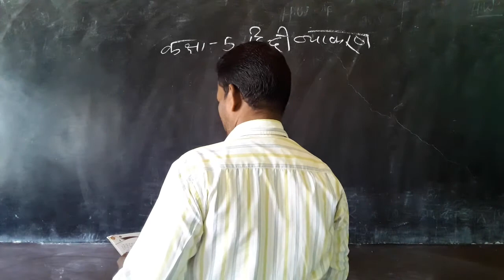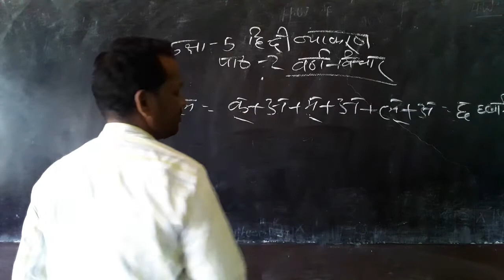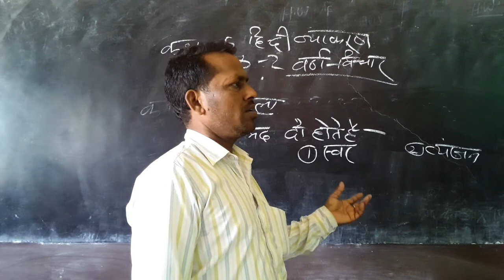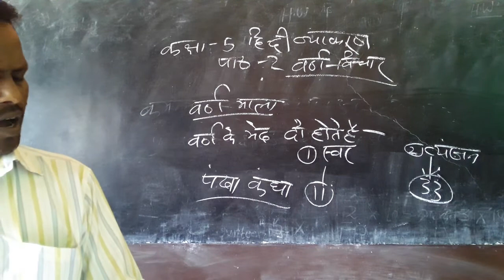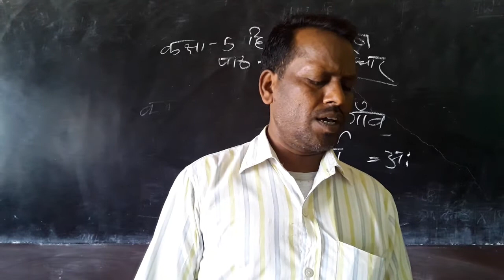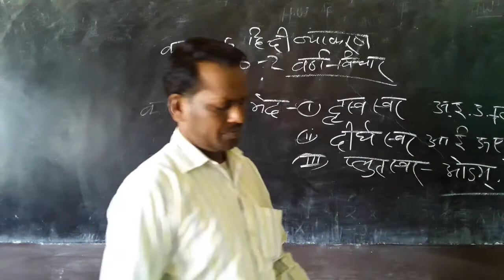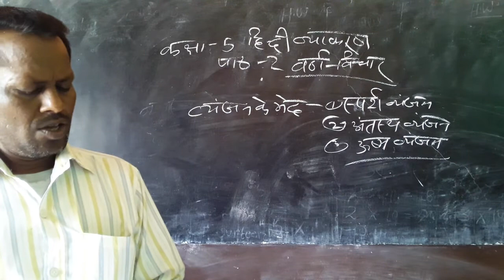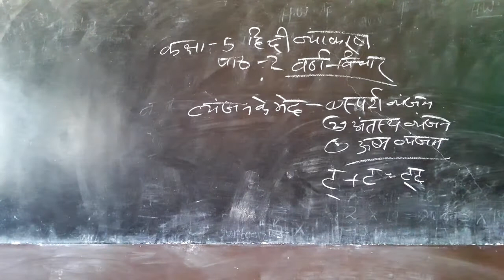Class 5 Hindi Grammar Chapter 2 Part 1